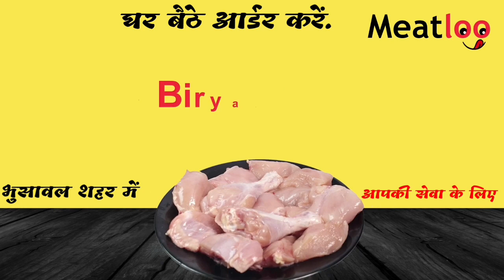महाराष्ट्र के एक रेलवे स्टेशन पर बड़ा हादसा || 60 फीट की ऊंचाई से रेल पटरियों पर गिरे लोग || BK Time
महाराष्ट्र में रेलवे फुट ब्रिज का हिस्सा गिरा:* 60 फीट की ऊंचाई से रेल पटरियों पर गिरे लोग, 4 यात्री घायल